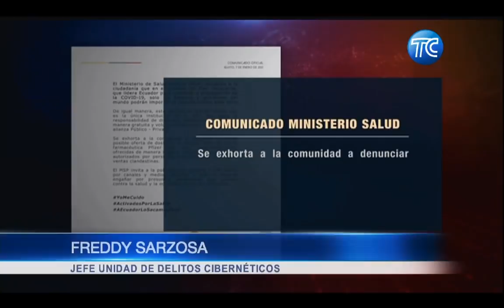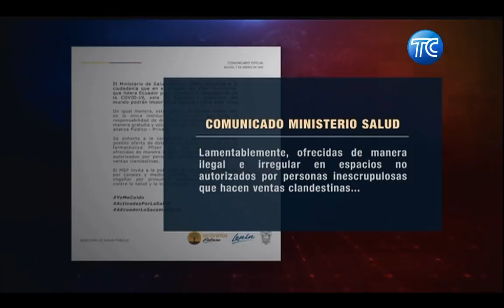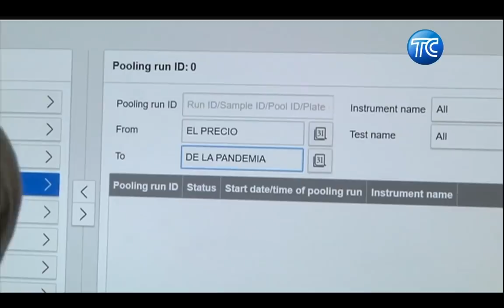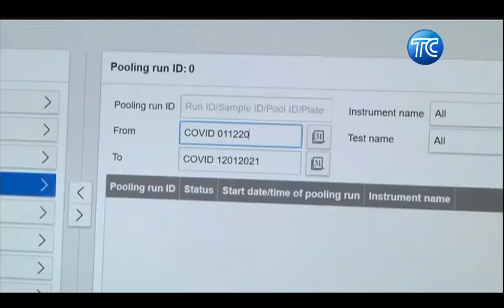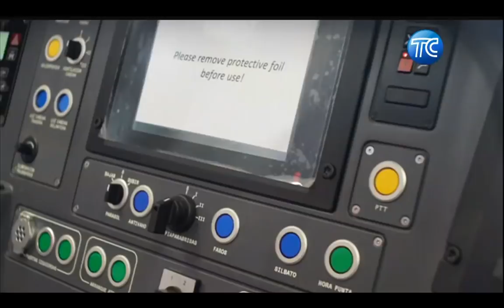El Noticiero Segunda Emisión - 12 Enero 2020